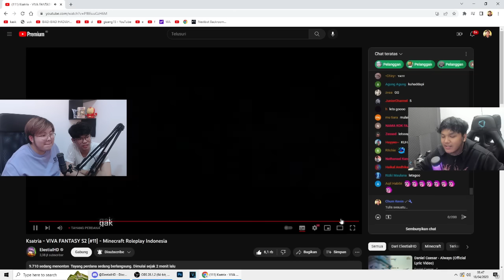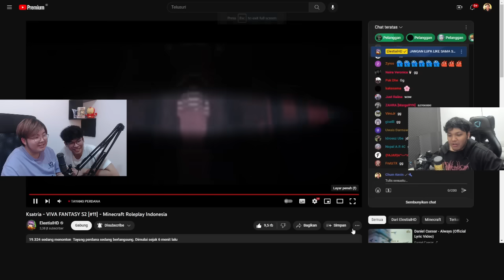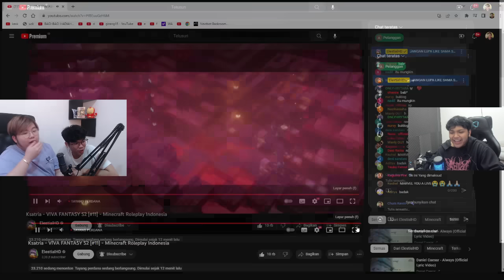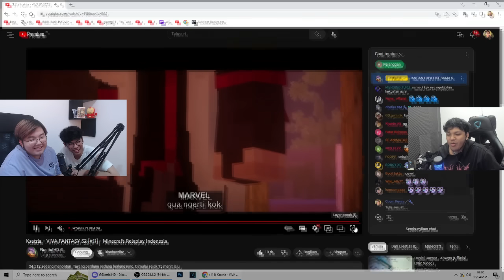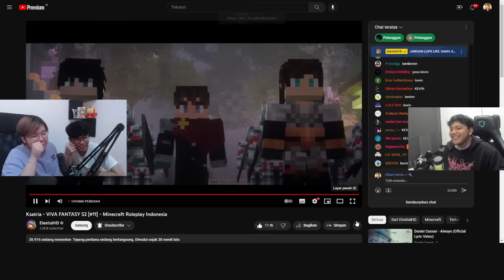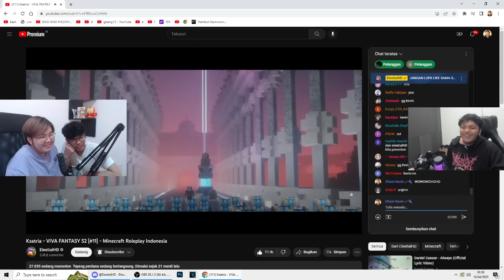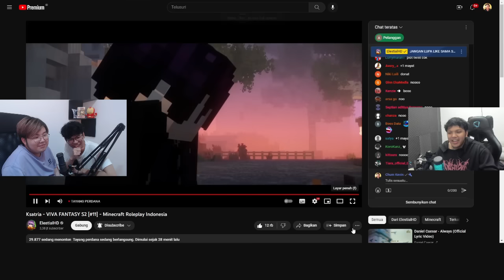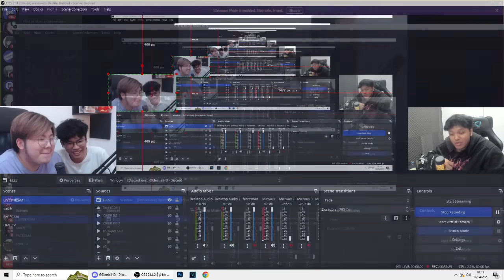Gw Reaction Viva Fantasy EPS 11 Sama @ElestialHD ... (VIVA FANTASY S2 REACTION)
AKHIRNYA GW KELUAR JUGA!
KINGGGG OF CLOVER!!! IS HERE!

YOI GAN~